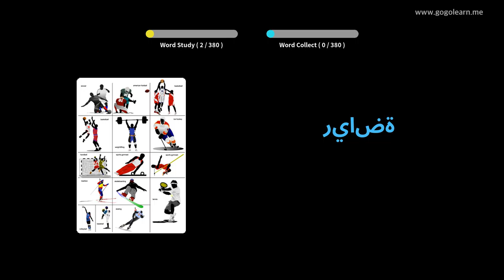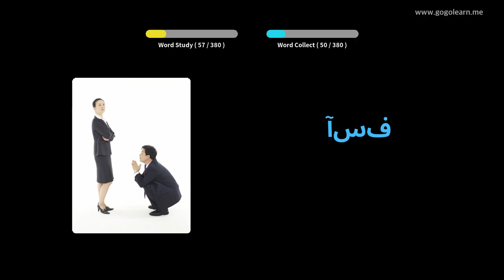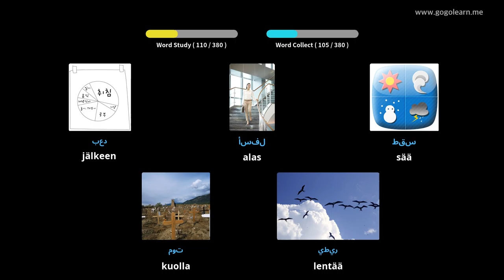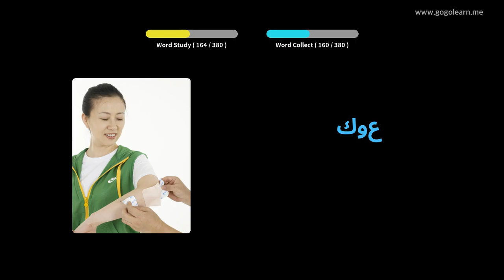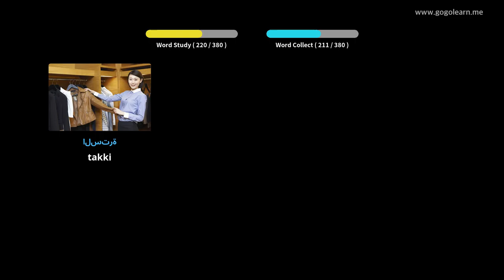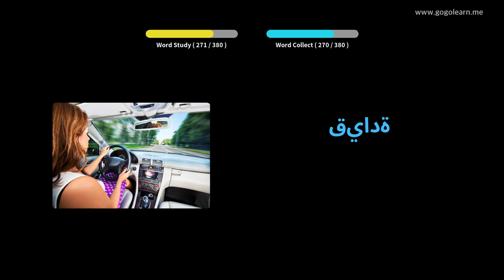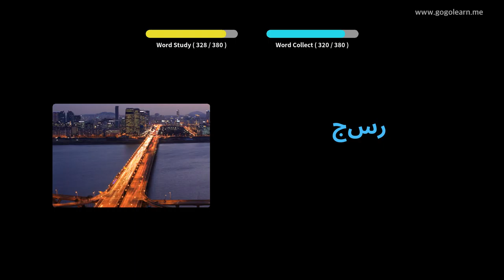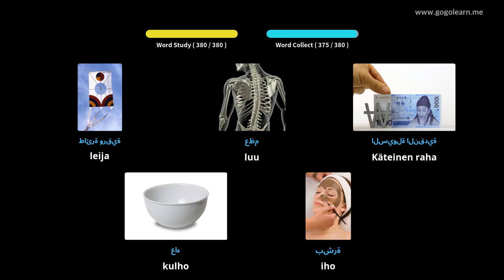Arabian sanaston peruslapset Golearn